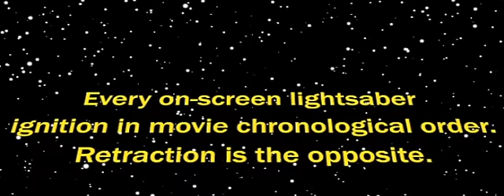Every Lightsaber Ignition & Retraction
Every on-screen lightsaber ignition in movie chronological order. For retraction it's the reverse order. I only put in clips where you can see the lightsaber ignite/retract and not just hear it. Also only put in clips where the lightsaber is intentionally ignited/retracted.

Total hours to complete: 6
I used FCP for the editing/compression and did some color correction in After Effects.

YAY!

PER TITLE 17 - UNITED STATES CODE - SECTION 107: "Notwithstanding the provisions of sections 106 and 106A, the fair use of a copyrighted work, including such use by reproduction in copies or phonorecords or by any other means specified by that section, for purposes such as criticism, comment, news reporting, teaching (including multiple copies for classroom use), scholarship, or research, is not an infringement of copyright. In determining whether the use made of a work in any particular case is a fair use the factors to be considered shall include: 1 the purpose and character of the use, including whether such use is of a commercial nature or is for nonprofit educational purposes; 2 the nature of the copyrighted work; 3 the amount and substantiality of the portion used in relation to the copyrighted work as a whole; and 4 the effect of the use upon the potential market for or value of the copyrighted work.